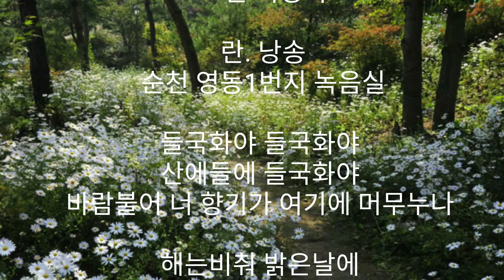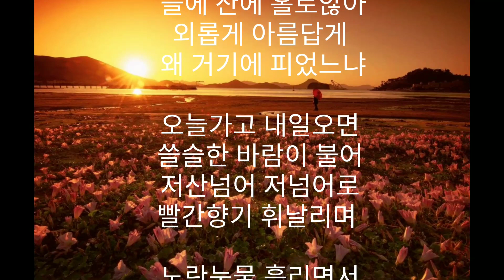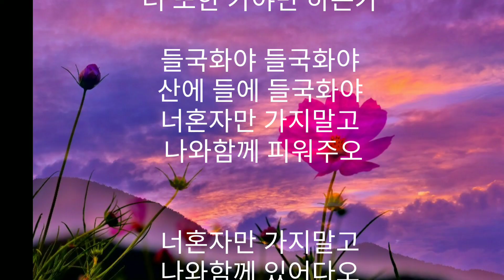들국화 서경석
들국화

노안 서경석

란. 낭송

들국화야 들국화야
산에들에 들국화야
바람불어 너 향기가 여기에 머무누나

해는비춰 밝은날에
네 향기에 취하여서
너를보며 나 홀로
거기에 머무누나

비가오나 바람부나
들에 산에 홀로않아
외롭게 아름답게
왜 거기에 피었느냐

오늘가고 내일오면
쓸슬한 바람이 불어
저산넘어 저넘어로
빨간향기 휘날리며

노란눈물 흘리면서
너 또한 가야만 하는가

산에 들에 들국화야
너혼자만 가지말고
나와함께 피워주오

나와함께 있어다오

PRODUCED BY Cho
Recording 순천영동1번지 녹음실